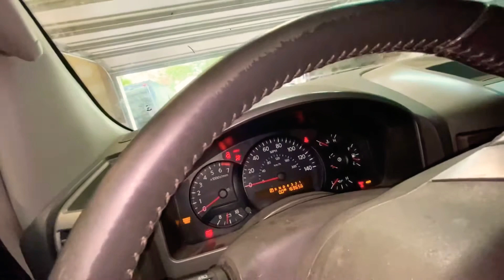NISSAN TITAN ENGINE REMOVAL AND INSTALL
In this video I got my truck ready for the big move. I replaced the engine and I did a few other touches hope you enjoy this video and hope it helps you in some way.

This video is intended to teach the audience to work on their vehicle at their own risk. This video has no children content.

By yours truly on iMovie and GarageBand